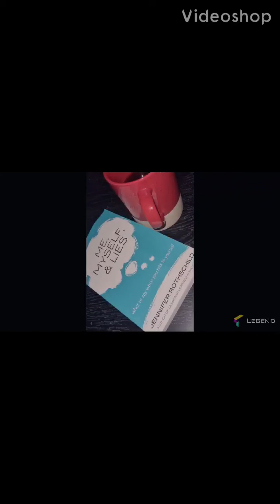Fitness Journey: 75 Hard Challenge Week 1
Hey everyone so I started this program in hopes to lose weight and change my life for goo so far it has done so much for that but i will make a video describing all of that next week. Below are the links to the exercises i did for the most part I lost my notes on what I did and can not remember all of them but these are the one I remember.
-7 DAY CHALLENGE 7 MINUTE WORKOUT TO LOSE BELLY FAT - HOME WORKOUT TO LOSE INCHES Lucy Wyndham-Read
-7 MINUTE WORKOUT SLIM YOUR LEGS HOME WORKOUT - LOSE INCHES - REDUCE LEG FAT LUCY WYNDHAM READ
-Home Workout 4 Minute Toned Arms Workout - Best Arm Exercises for Women START NOW & Tone Up
-5 MIN FULL BODY COOL DOWN STRETCHES || POST- WORKOUT FOR FLEXIBILITY || DO THIS AFTER EVERY WORKOUT